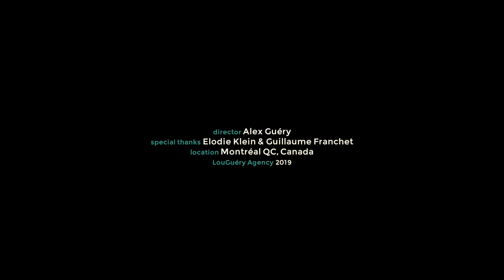Beauty Film "Mélanie Joly"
Si vous avez aimé ce beauty film, vous pouvez laisser un petit pouce vers le haut et si vous aimeriez avoir votre propre vidéo alors laisser un commentaire ou envoyez un mail ;)

Vidéo crédits :
Modèle : Mélanie Joly
Prod : LouGuéry Agency
Réalisation/Images/Montage : Alex Guéry
Montréal (Canada) Mai 2019